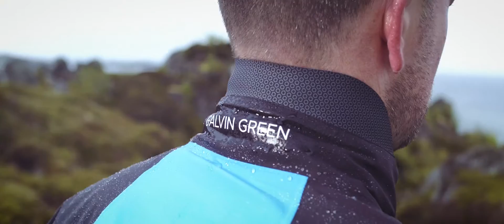Galvin Green Spring/Summer 2017 Stay Dry Campaign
Galvin Green Stay Dry campaign, featuring the new Gore-Tex C-Knit waterproof garments. The products featured in this video, and the rest of the men's 2017 Galvin Green collection, are available now from Function18.com